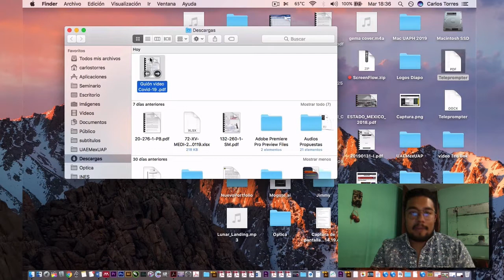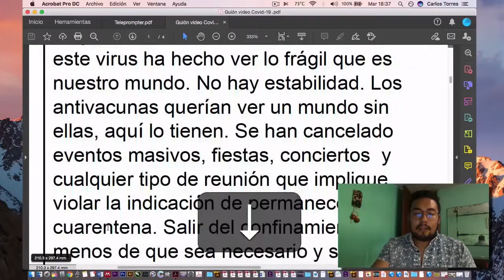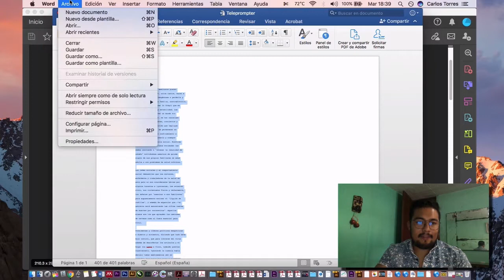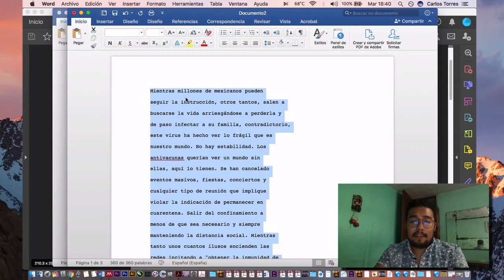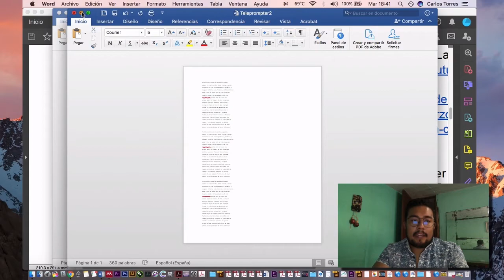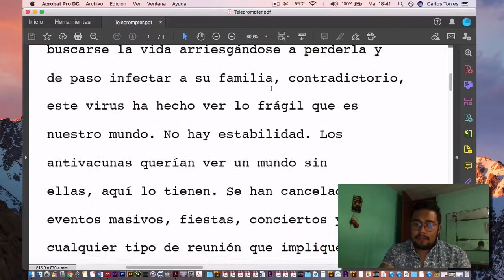Cómo hacer Teleprompter Casero cn Adobe Reader, Word y una Laptop | Leer frente Cámara sin q se note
Cómo leer frente a cámara sin que se note. En esta ocasión les muestro como improvisar un Teleprompter Casero con Adobe Reader, Word y una Laptop. Ocupamos además un tripié, un soporte para smartphone de menos de 2 dólares y unos sencillos trucos para hacer que el texto se desplace solito y sin ayuda de otra persona en la computadora. Veanlo hasta el final y comenta tu opinión :)